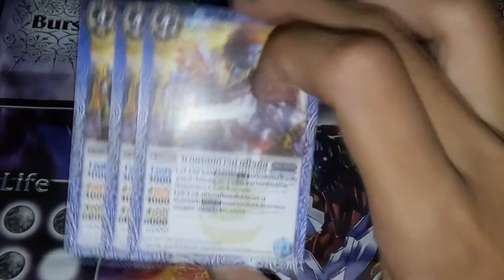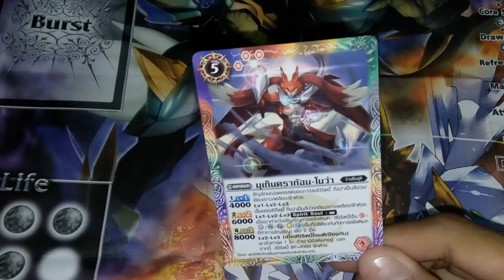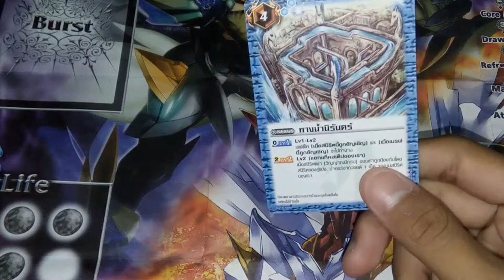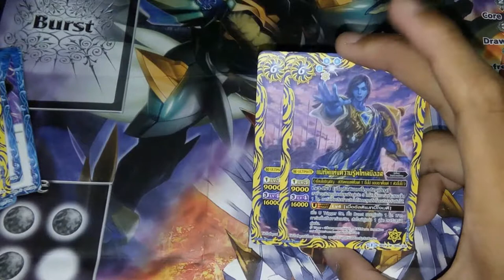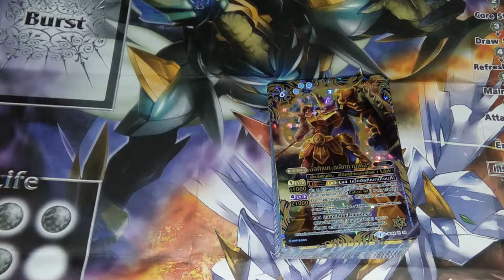Review Battle Spirits ultimate zero ( SD24 ) สีฟ้า